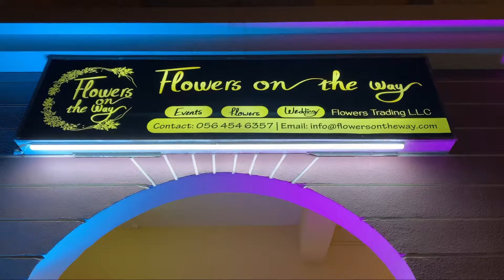Dubai Flowers shop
Shopping online now !!!

Flowers On The Way - is an online flower store which offers a delivery service throughout Dubai and the UAE. At Flowers On The Way we have gained a reputation for the quality of our flower arrangements and our delivery service. On Flowers On The Way customers can order flowers from our large selection of arrangements and bouquets. Each flower arrangement contains fresh cut flowers expertly hand-tied by our experienced florists. At Flowers On The Way we provide flowers for all occasions and our website is easily navigated which makes finding the perfect bouquet really simple. Flowers On The Way also provides flowers for corporate and social events, weddings, funerals, birthdays and anniversaries. At Flowers On The Way we also cater for different price ranges and bouquets are available for all budgets.